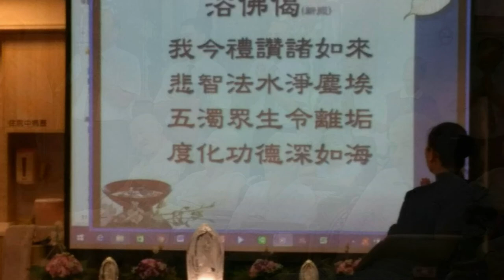2018/05/19/屏北互愛一凱悅護理之家 浴佛